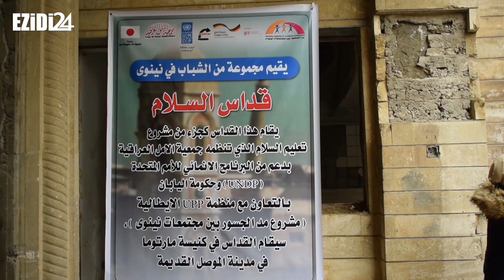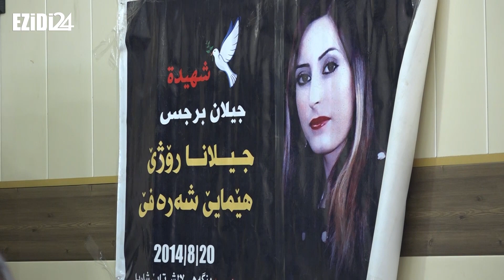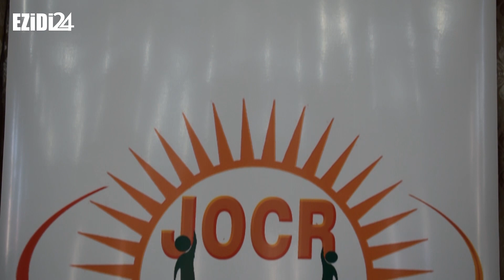برنامج اطياف مع ندى عامر الحلقة السابعة